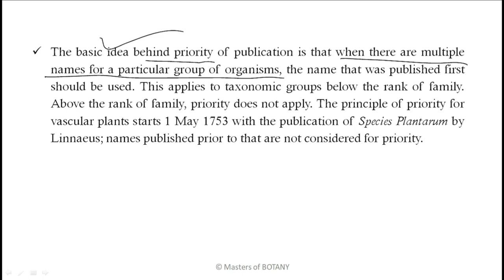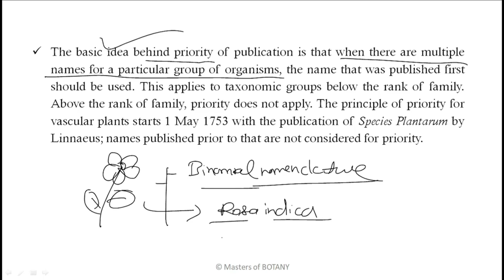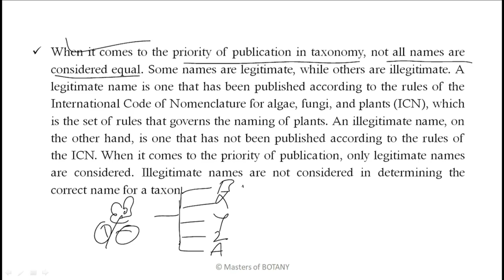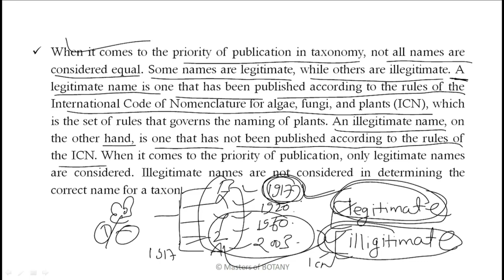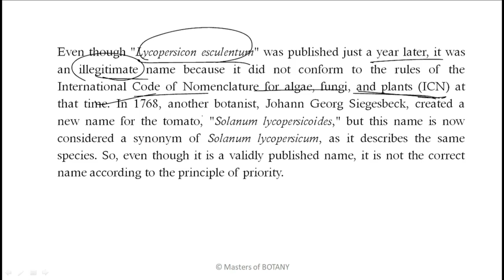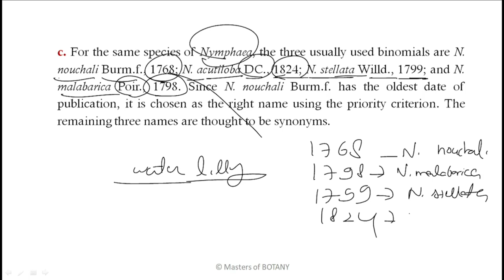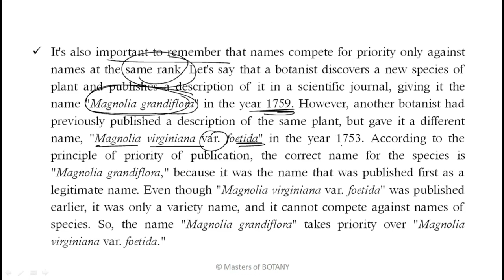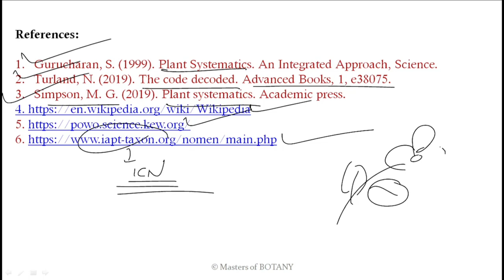Principle of Priority | Plant Systematics | ICN | Legitimate & illegitimate Names | Synonyms